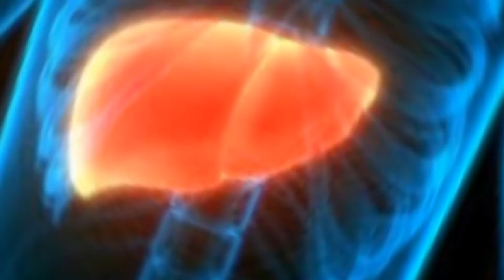Sabah Uyandığınızda aç karnına 1 bardak patates suyu içerseniz o sorunu geçirir